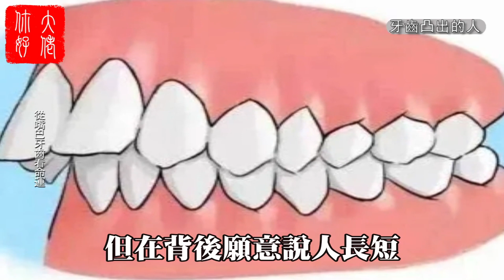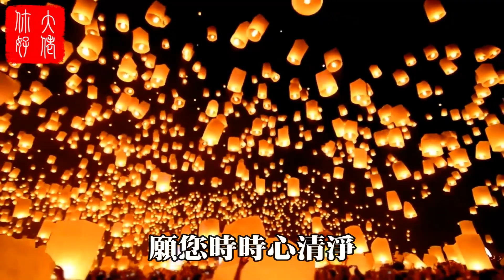牙齒不同命不同，窮人牙、富人齒，看你的牙是什麼命？大佬你好啊